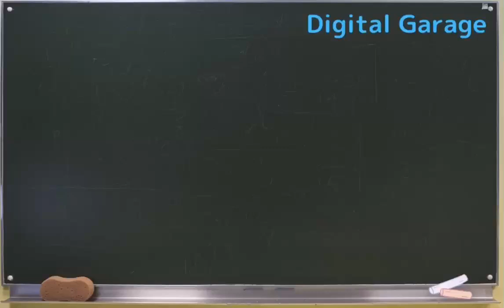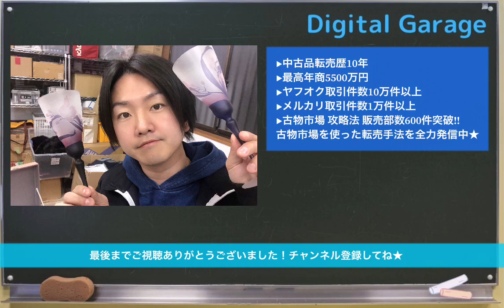ブランドオークション 仕入れ【Q&A】男女の割合は？